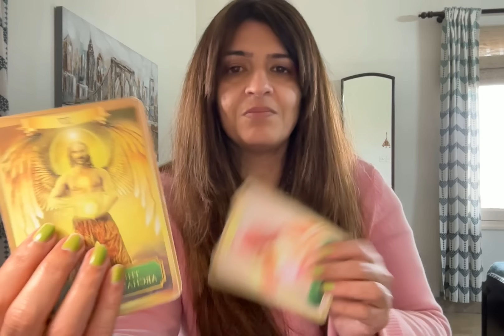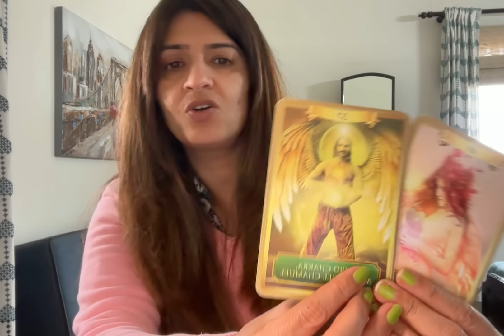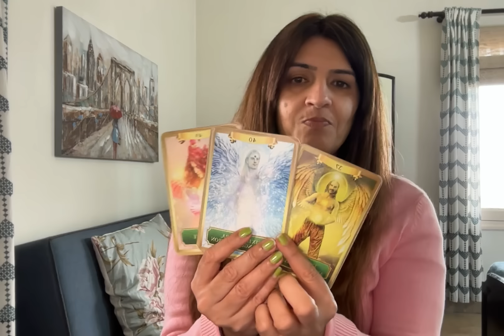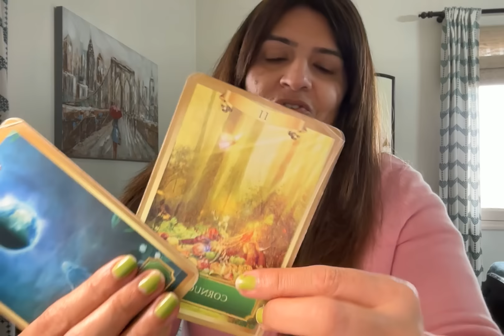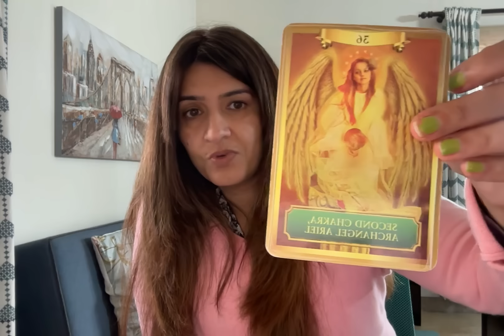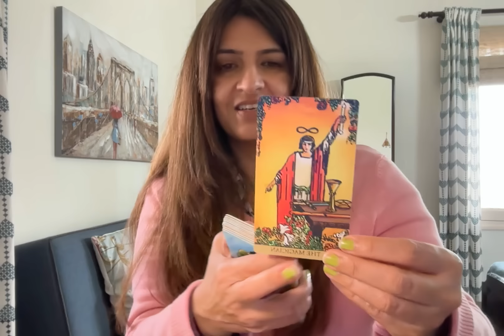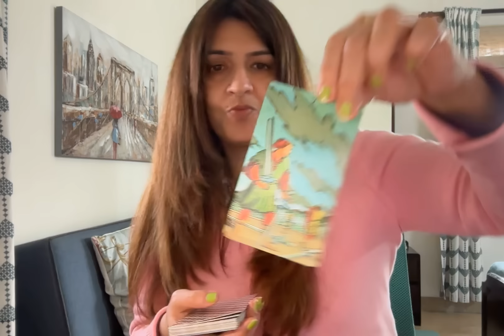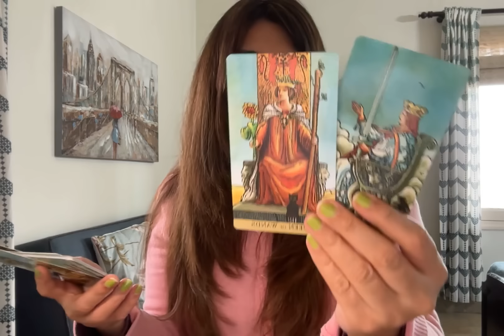They'll come running back.to u. U are focusing on yourself..so now they want to CHASE u! ❤️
will take personal readings after 15th August

Category Entertainment